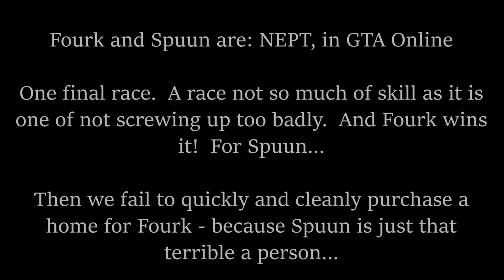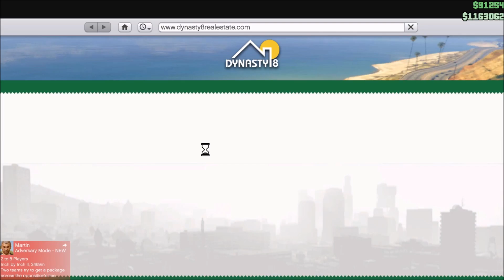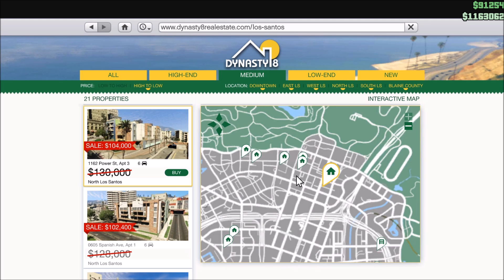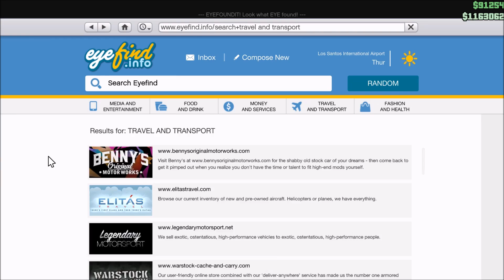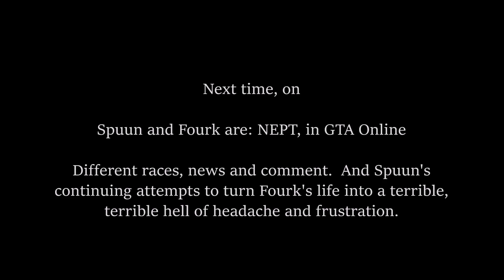GTA V Online - The State of Relations Nowadays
From Spuun's POV exclusively (again), so the helplessness of Fourk is experienced only vicariously...  Although, if you want to bare-bones it, start at 8:30.  That's pretty much how it goes; in-game, IRL, etc...  Only without firearms.  Because neither of us would make it...